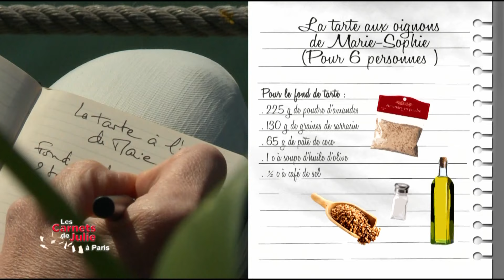Recette: la tarte aux oignons de Marie-Sophie - Les carnets de Julie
LA RECETTE CI-DESSOUS 👇

Les carnets de Julie - Recette :  la tarte aux oignons de Marie-Sophie

Pour la pâte à tarte

225 g  de poudre d’amandes
130 g  de graines de sarrasin réduites en fine farine
65g  de pâte de coco
1 CS  d’huile d’olive
½ CC de sel
Poivre noir, thym, romarin.

100 g de noix de Cajou
2 CS de crème d’amande (appelé aussi beurre d’amande)
1/2 tasse d’eau (ou de vin blanc !)
3 CS de vin blanc
1 CS de levure maltée
Du poivre noir
½ CC de Sel
50 g d’oignons séchés
1 CC d’agar –agar dilué dans une tasse d'eau et porté à ébullition
2 CC de miso d’orge
1 CS de psyllium
Facultatif : Un filet de jus de citron

Préparation

Préparez la pâte :

Dans une cuve du mixeur, versez les amandes mixez-les jusqu’à l’obtention d’une poudre fine.
Ajoutez les graines de sarrasin réduites en poudre, du sel, de l’huile d’olive et la pâte de coco et mixez le tout jusqu’à obtenir une pâte sablonneuse comme un crumble.
Versez le mélange dans un petit moule à tarte a fond amovible et tassez-le bien avec la paume de la main.
Placez au réfrigérateur 1 ou 2 heures.

Préparez la garniture :

Dans un blender, mettez les noix de cajou, la levure maltée, 1 tasse d’eau, 3 cuillères à soupes de vin blanc, 2 cuillères à soupes de crème d’amande et 2 gouttes d’huile essentielle de muscade (facultatif).
Poivrez et mixez à petite puissance afin d’unifier la crème puis augmentez la puissance du blender. Incorporez les oignons séchés puis mélanger.
Diluez l’agar-agar dans une tasse d’eau, portez à ébullition avant de l'ajouter au mélange. Incorporez  le miso d’orge et  la cuillère à soupe de psyllium, pendant que les lames du robot tournent encore
Sortez la pâte du réfrigérateur et coulez-y la préparation à base d’oignon. Décorez la tarte d’oignons séchés. Réservez 1 h au réfrigérateur.
Servez immédiatement une fois que la tarte est sortie du réfrigérateur.

Conseils de Julie

Cette pâte ne pourra pas rester longtemps dure par temps chaud et appréciera d’être maintenue au réfrigérateur avant d’être immédiatement servie.

Si vous ne possédez pas d’huile essentielle de muscade, vous pouvez utiliser une noix en la râpant.

La préparation est prête à se couler immédiatement dans les moules remplis de pâte avant de « prendre » froid et consistance, en moins d’une heure au réfrigérateur.